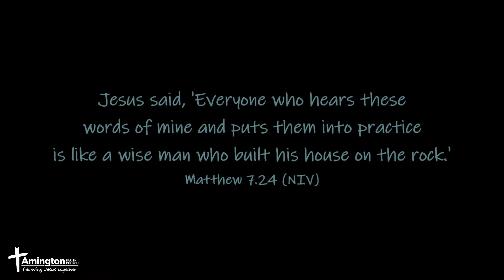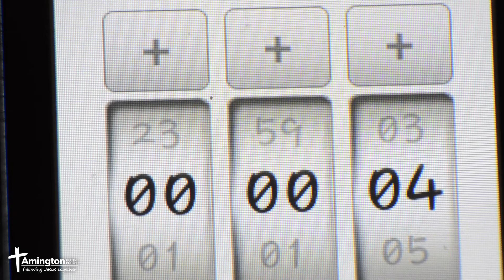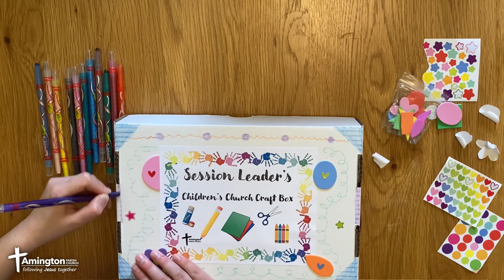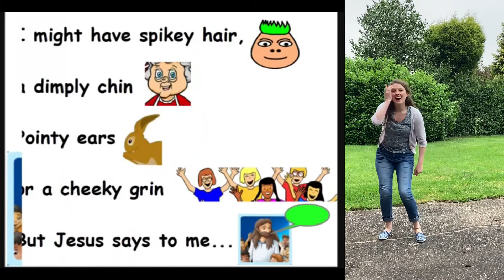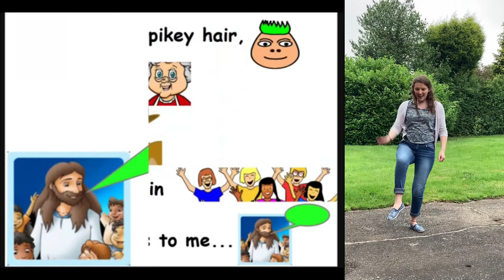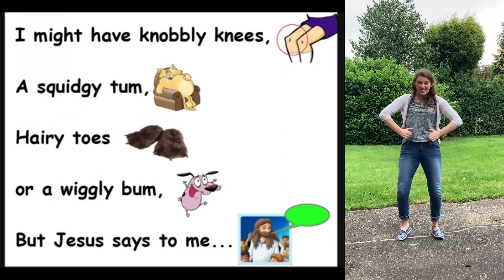Children's Church - Sunday 5 July 2020 - Amington Parish Church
Led by Jess Green

Sunday Service 5 July 2020 at Amington Parish Church